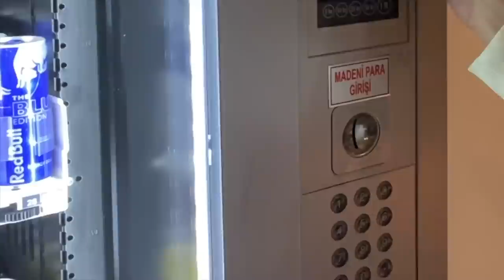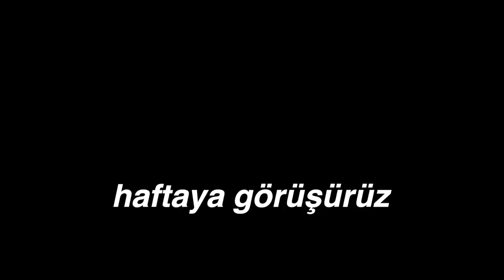FİLTRESİZ ÜNİVERSİTE VLOG + NE KADAR HARCIYORUM?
kamera: iPhone 11
edit programları: Final Cut Pro
video çekimi: ömer kadıoğlu
video editi: ömer kadıoğlu